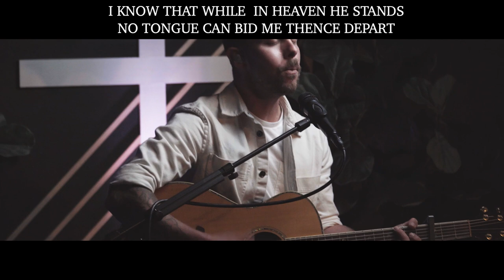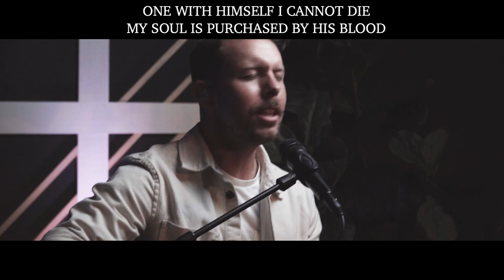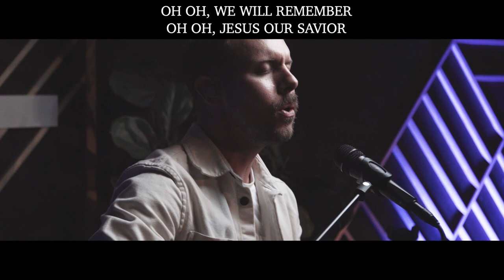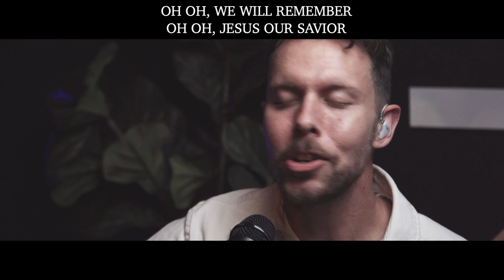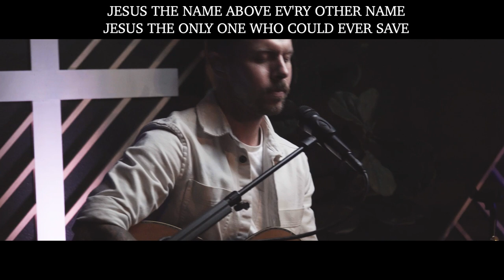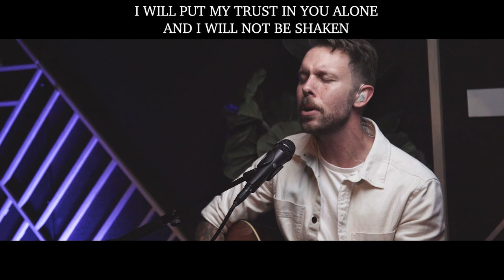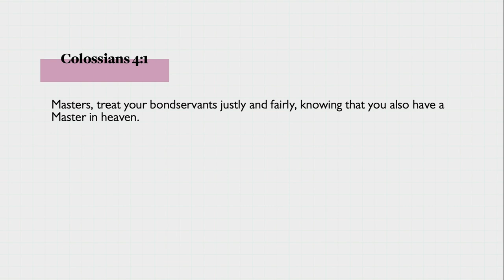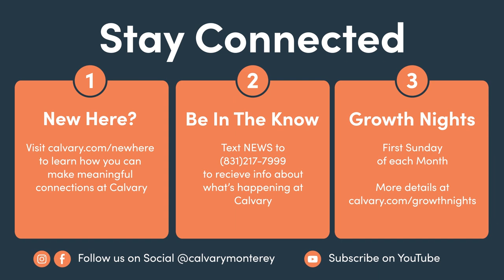Whole Hearted Work - How To Do Good Work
Are you new to Calvary? We'd love to connect with you!

**Announcements

Whole-Hearted Work Meetup:
Have you longed for Christian community within your vocation or field of work? To link arms and hearts with other believers who are doing the same or similar work you are and to share struggles and encourage one another towards a Godly perspective of your work? If so, we would love to invite you to join us on Wednesday, May 25th, at 6:00pm at Calvary for a special event we are calling Whole-Hearted Work Meetup. You will have the opportunity to meet other believers in our church who work in your same industry. Our desire is that you’d make connections and relationships that you can look to for prayer, encouragement, and solidarity as you navigate your work. Don’t count yourself out if you’re retired or a stay-at-home parent, there will be groups for you too! Childcare will be available for those who pre-register. This is a one-time opportunity, so we hope to see you all here!

Chapters
0:00 Welcome
1:34 Worship
10:28 Offering Prayer
11:26 Worship
16:32 Teaching
52:57 Announcements